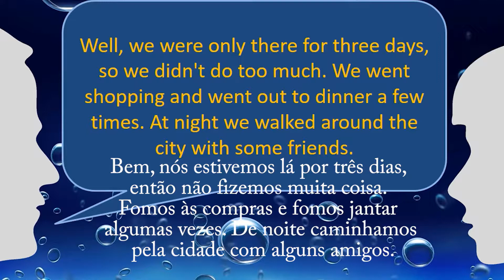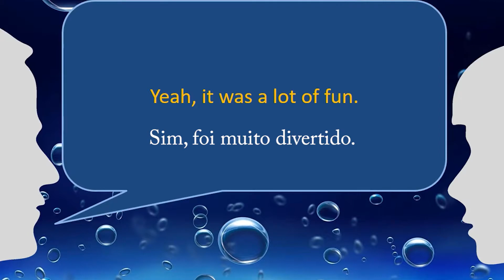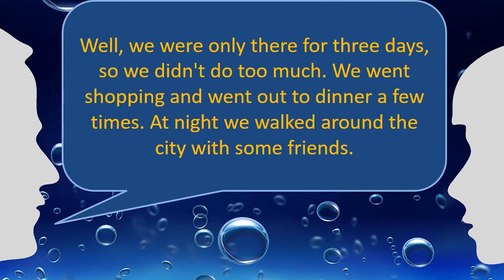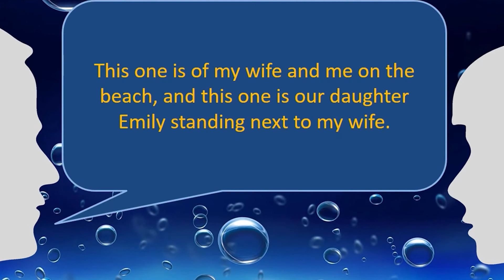44 Looking at vacation pictures